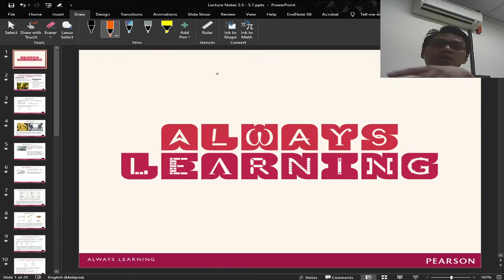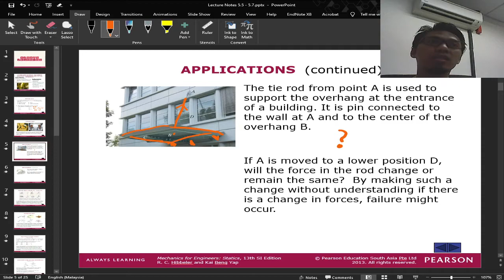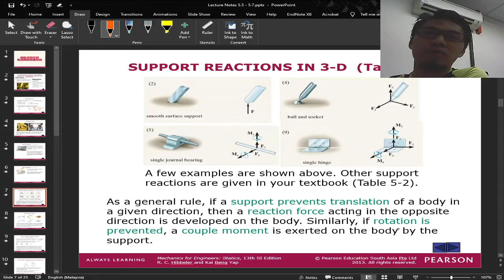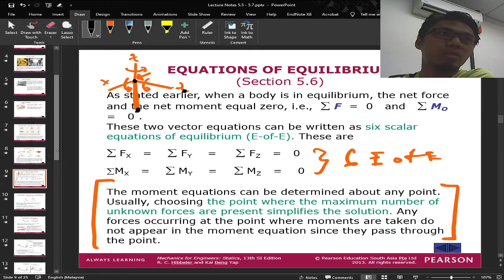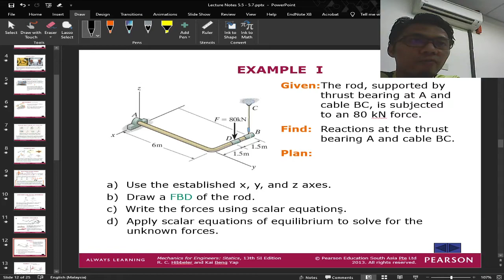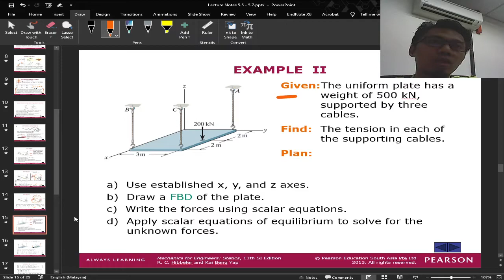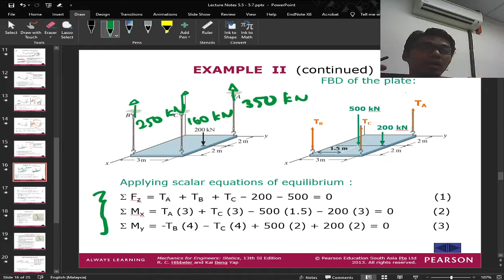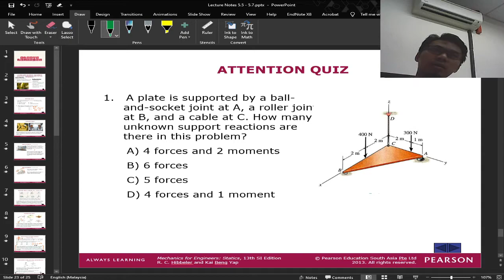ERT152 Static: Equilibrium of Rigid Body 3D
This video made for Agricultural Engineering students in UniMAP.